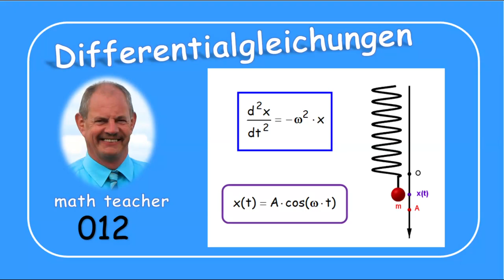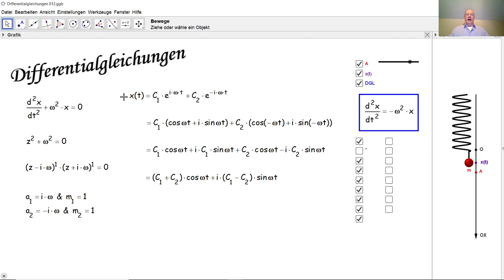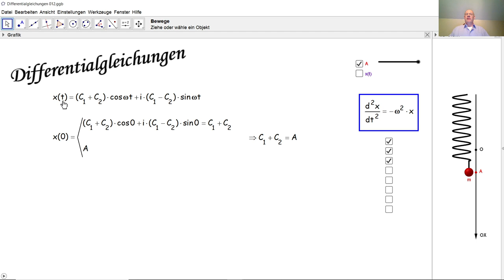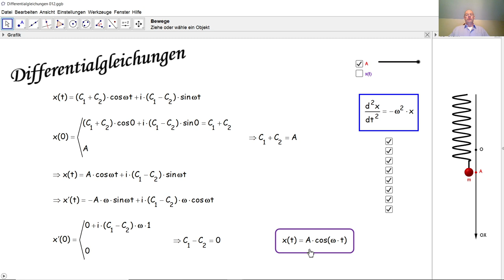Differentialgleichungen 012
Wir lösen hier die lineare homogene Differentialgleichung einer schwingenden Feder, die wir im ersten Tutorial dieser Serie hergeleitet haben.